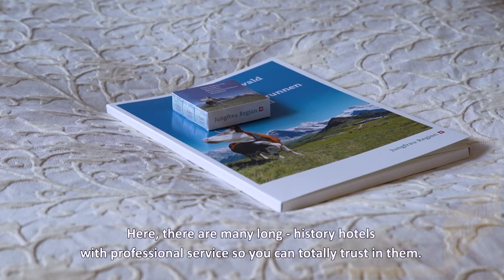5_Journey to Jungfrau Switzerland - Ep5 - 4K RESOLUTION VIDEO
DANH SÁCH PHÁT TRÊN KÊNH BA KEN KUN (BKK CHANNEL)
- Du lịch và Văn Hóa - Travel & Culture
- Người Việt ở Biển Hồ TonLé Sáp - Cambodia
- Ngắm Việt Nam từ trên cao -Travel frome Above - Flycam BKK
- Trải nghiệm Sài Gòn - Sai Gon Experience
- CANH THỨC GIÁNG SINH 2020 - GIÁO XỨ BÙI PHÁT
- Đà Lạt, Hành trình từ trên cao
- Long An. Người giữ hồn quê
- Journey to Jungfrau in Switzerland
- Series Giới thiệu sản phẩm Đèn gia dụng của Panasonic.
- Chuyên san về Xe BKK Automotiv
- Bài giảng của Cha Micae PHẠM QUANG HỒNG

The Jungfrau ("maiden, virgin"[note 3][1][2]) , at 4,158 meters (13,642 ft) is one of the main summits of the Bernese Alps, located between the northern canton of Bern and the southern canton of Valais, halfway between Interlaken and Fiesch. Together with the Eiger and Mönch, the Jungfrau forms a massive wall of mountains overlooking the Bernese Oberland and the Swiss Plateau, one of the most distinctive sights of the Swiss Alps.

The summit was first reached on August 3, 1811, by the Meyer brothers of Aarau and two chamois hunters from Valais. The ascent followed a long expedition over the glaciers and high passes of the Bernese Alps. It was not until 1865 that a more direct route on the northern side was opened.

The construction of the Jungfrau railway in the early 20th century, which connects Kleine Scheidegg to the Jungfraujoch, the saddle between the Mönch and the Jungfrau, made the area one of the most-visited places in the Alps. Along with the Aletsch Glacier to the south, the Jungfrau is part of the Jungfrau-Aletsch area, which was declared a World Heritage Site in 2001.

Series 5 episodes about the journey to conquer Mount Jungfrau in Switzerland.
4K RESOLUTION VIDEO